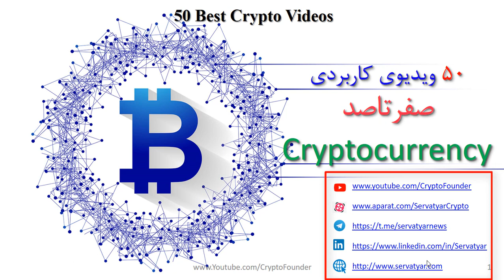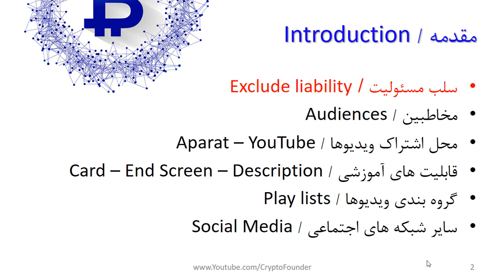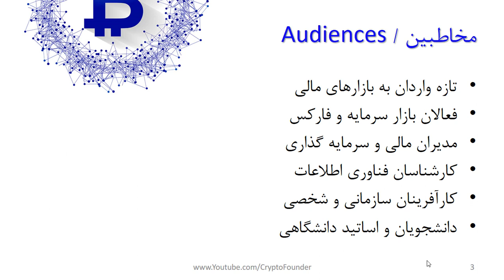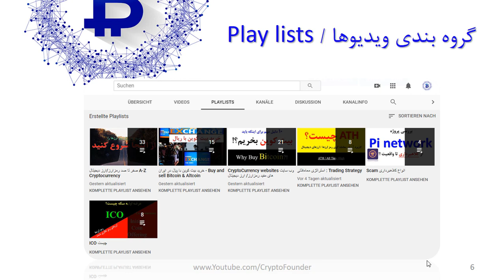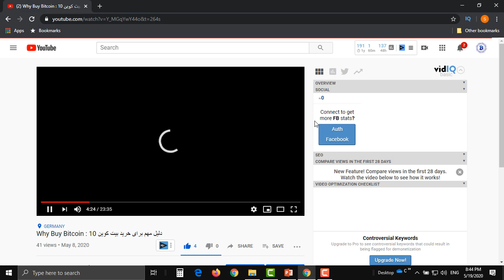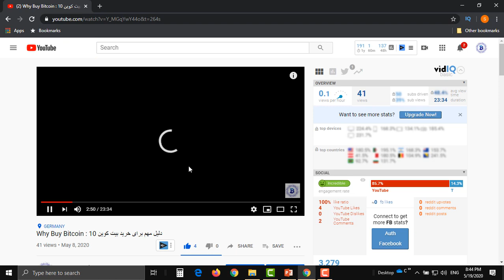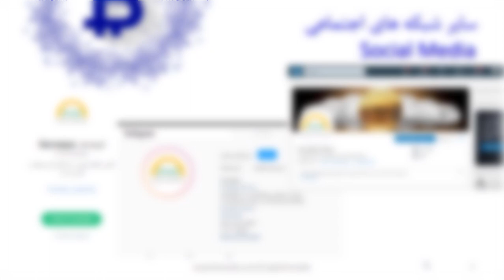ویدیوی آموزشی رایگان ارزهای دیجیتال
بررسی فرایند تهیه 50 ویدیوی آموزشی رایگان ویژه رمز ارز / ارز دیجیتال در کانال Cryptofounder  را در قالب این ویدیو انجام می دهیم.
در ادامه نیز به دلیل استفاده همزمان از دو شبکه اشتراک گذاری یوتیوب و آپارات خواهیم پرداخت. ضمنا دلیل تفاوت زمان به روز رسانی یوتیوب و آپارات اشاره می کنیم.

فهرست
00:00 مقدمه
03:00 مخاطبین کانال کریپتوفاندر در ارزهای دیجیتال
07:00 چرا یوتیوب را انتخاب کردیم
08:30 سایر شبکه های احتماعی ثروت یار و کریپتوفاندر

Reference:
1- بررسی تفاوت های بیت یوتیوب و آپارات